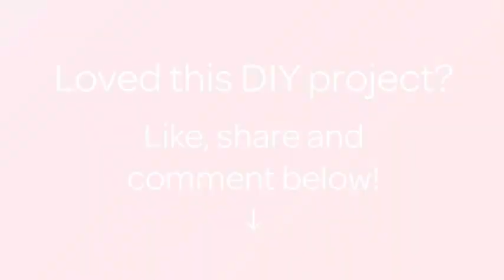Make Pretty Felt Poinsettia Flowers - Crafts - Guidecentral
About this DIY project:
- Title: Make Pretty Felt Poinsettia Flowers

Supplies:
- 22 gauge GI wire
- Red felt paper
- Green felt paper
- Yellow crepe paper
- Green crepe paper
- Cotton
- White glue
- Masking tape
- Wire cutter